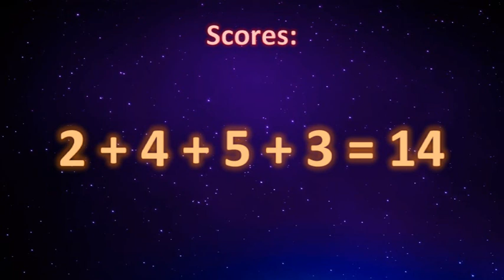Eurovision 2019 Review: "Storm" (Estonia)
Review of Estonia's ESC 2019 entry

Hosts: Kylie Wilson and John Withers

Guest: Ciaran Urry-Tuttiett (The Eurovision Showcase)